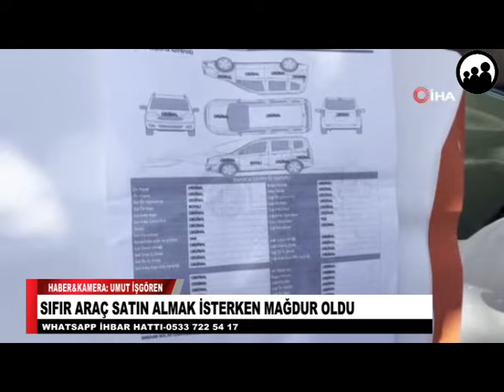SIFIR ARAÇ SATIN ALMAK İSTERKEN MAĞDUR OLDU